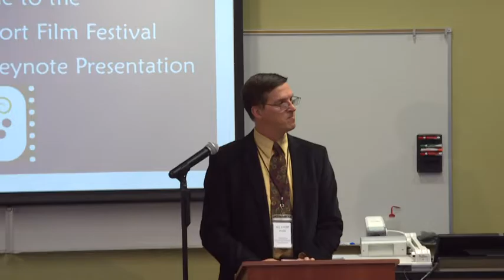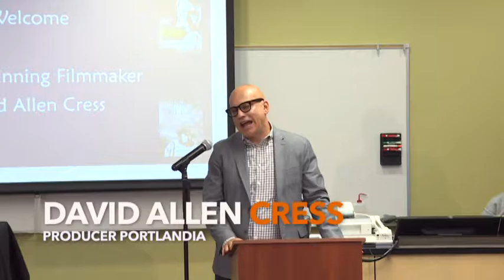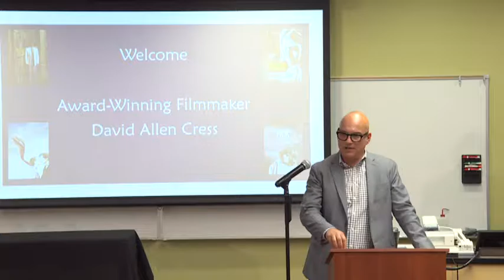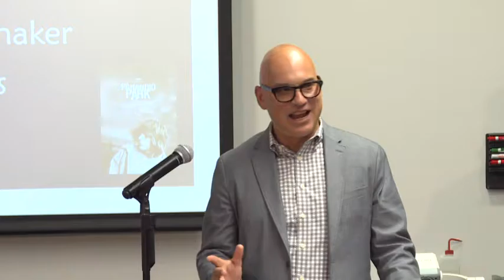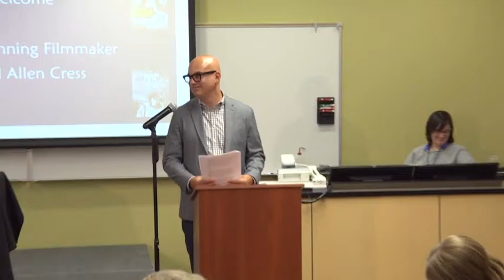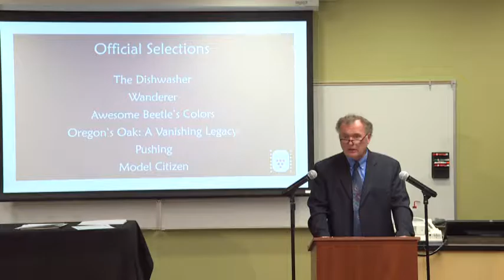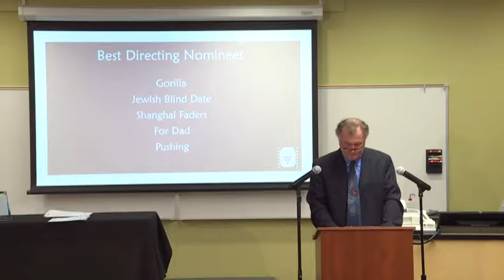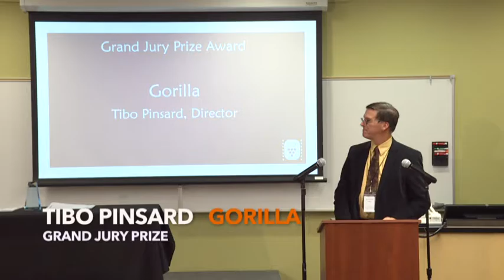2016 Awards Dinner and Keynote Speech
Awards Presentation to Filmmakers by emcees Jeff Sargent and Walt Haight, and Keynote Speech by David Allen Cress.  A huge thank you to McMinnville Community Media Channel 11 (mcm11.org) for filming, editing and broadcasting this presentation!